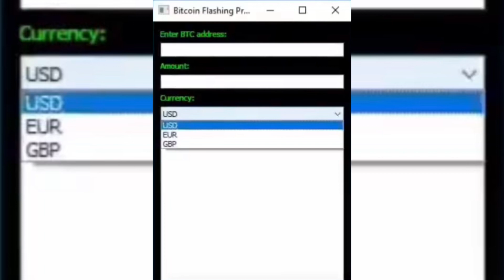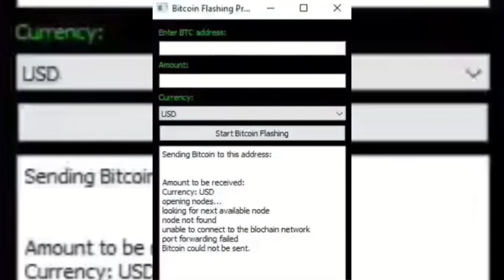Bitcoin Flasher 2024 Software | BTC Flash Software 2024 | Latest BTC Flasher